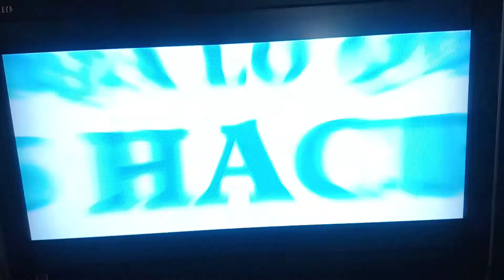Tanda comercial Discovery Kids (Perú) 21/9/2021